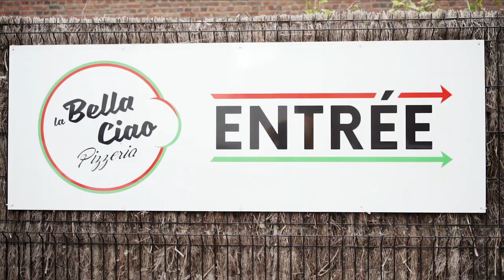MAX2PUB - Imprimerie Lille - Spot publicitaire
Présentation en vidéo de l'imprimerie Max2pub, située à Saint-André-lez-Lille.

Intérêt de la vidéo : Attirer de nouveaux prospects, de futurs clients pour votre société, votre entreprise ou votre association, en mettant en images (vidéo ou photo) votre activité. Format idéal :  30 secondes et 1min

Pour cela, nous élaborerons ensemble les points essentiels pour améliorer votre communication, et nous serons à votre écoute, de l'écriture du scénario jusqu'à sa réalisation.

Réalisation: JUMP CUT EVENTS

Contactez nous !

Chez Jump Cut Évents AUDIO - VIDEO - PHOTO !
La qualité primera toujours !